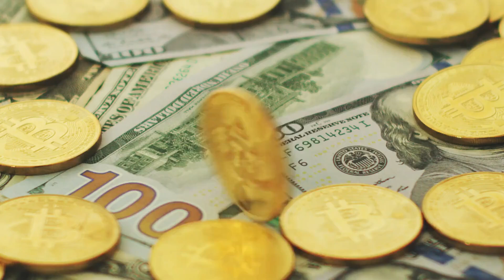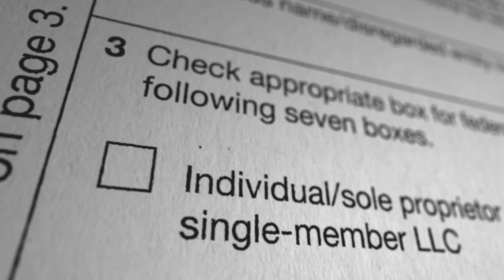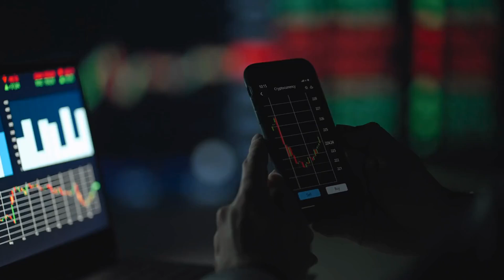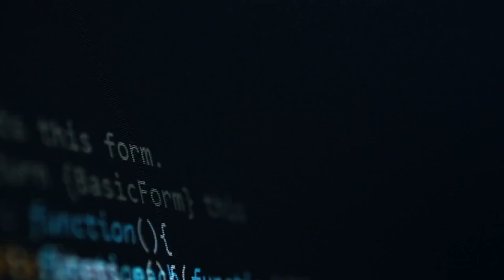Stablecoin Innovations: How Stablecoin 2.0 and Governance Tokens Will Shape Crypto in 2024!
Discover the latest developments in the stablecoin market with our comprehensive analysis of WSPN and its innovative approach to Stablecoin 2.0. This video explores WSPN's recent $30 million seed funding round, aimed at enhancing stablecoin adoption through resilient products like WUSD and WEUR, backed by cash and treasury bills. Learn how WSPN is positioned to become a leader in the evolving stablecoin sector, despite regulatory challenges faced by companies like Tether and Circle. We delve into the significance of governance tokens that empower community involvement and reshape decision-making in crypto ecosystems. WSPN's plans for on-chain voting and user-centric governance models are pivotal for financial inclusion and bringing stability to a volatile market. Examine how WSPN's expertise from former Visa and Paxos employees can drive operational expansion while building user trust. The need for reliable stablecoin infrastructure is pressing—will WSPN’s innovative solutions pave the way for broader adoption in cryptocurrency? Stay ahead of the curve as we break down the implications of this funding and its impact on the future of crypto finance. Join us for insights into governance models, market dynamics, and the crucial role of stablecoins in bridging financial gaps worldwide.